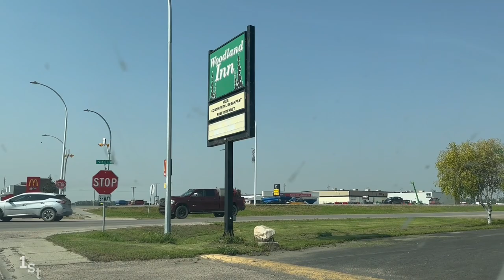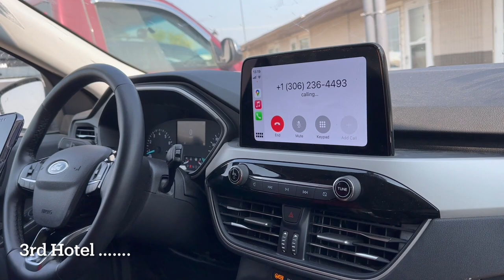Meadows Lake’s Trip gone wrong | Meadow Lake | Saskatchewan | Canada